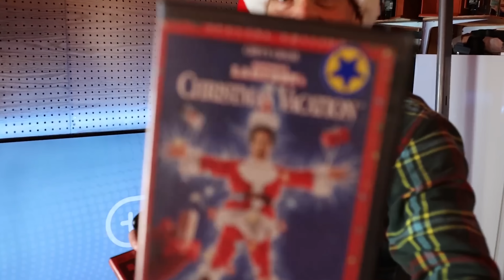Happy Xmas (War Is Over) COVER - Nick Rinn, Carson McMaster, Josh Cantu, Devon Carroll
Carson McMaster, Nick Rinn, Josh Cantu, and Devon Carroll do a magical cover of John Lennon's Happy Xmas (War Is Over). Hope you enjoy the video we had tons of fun making it. :) If you havn't seen Josh Cantu's Christmas special go check it out!